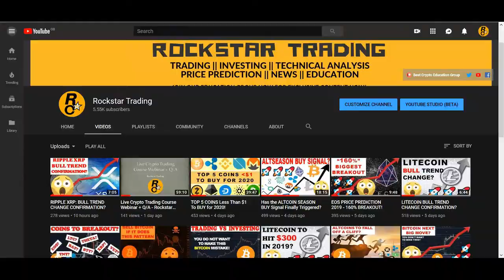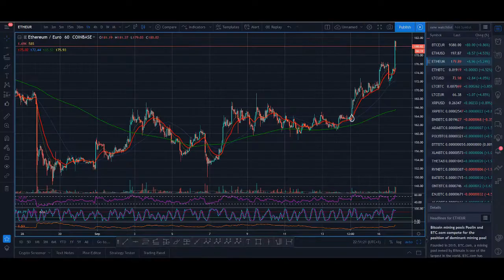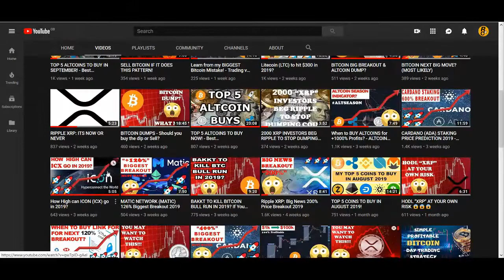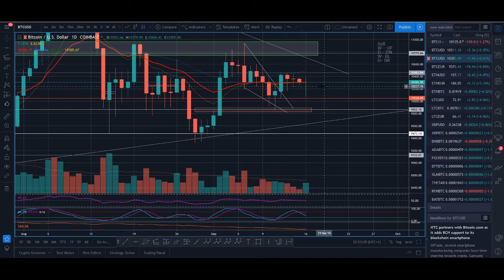😱😱😱 Sell ALTCOINS, If Bitcoin Make This Move!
♥ BTC: 17isdB1axM3VB4w6kT4w53Kh7SHE24MeBv
♥ ETH: 0xb35c7a69c0f1aed0e017bf3f2e335868d82b01ef
♥ LTC: LayvBFb9dntcSsQrb8dKoWqd4B4mL8sooK

Regards,
Rocko